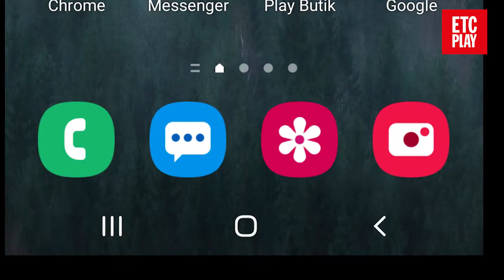Ladda ner ETC Play-appen!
Du känner väl till att ETC Play har en helt egen app? Appen rekommenderas för dig som använder chromecast när du tittar på film. ETC Play-appen finns för både Iphone och Android. Finns där appar finns! Besök ETC Play